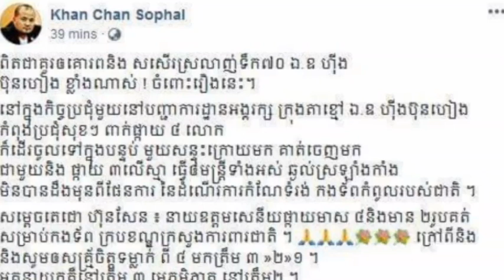រឿងនេះពិតដែររឺទេ? នាយឧត្តមសេនីយផ្កាយមាស ៤ ហុីង ប៊ុនហៀង ស្រាប់តែមកពាក់ផ្កាយមាស ៣វិញ ក៍ព្រោះតែ….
Is this true? Major General Kim Hee-hun's Golden Star is coming back with three gold stars due to ...